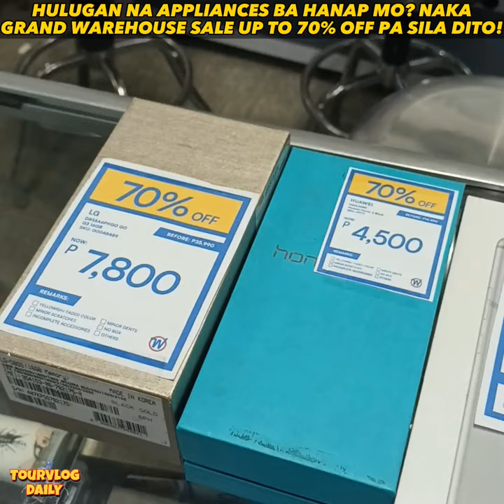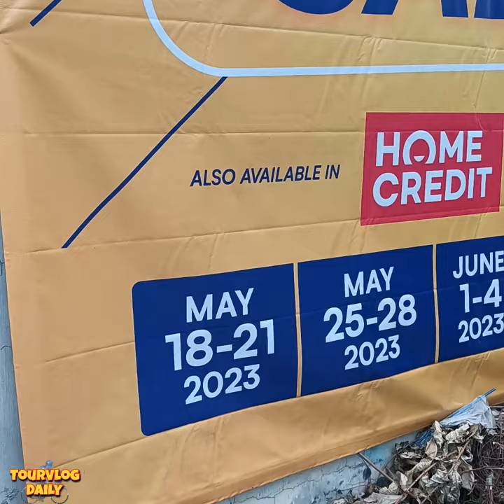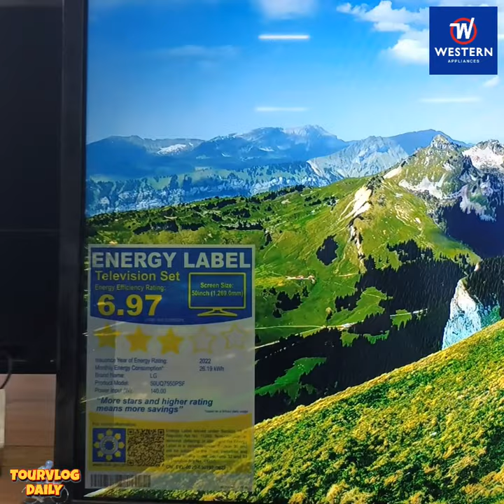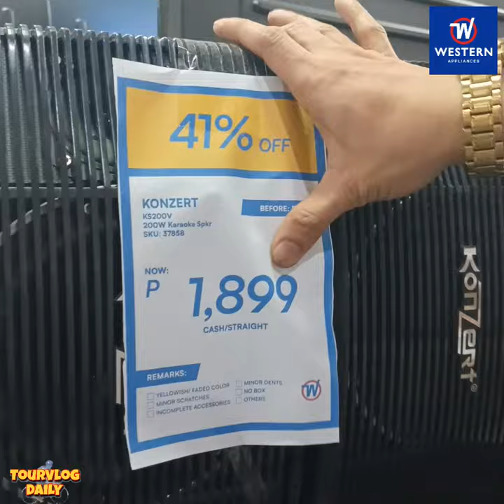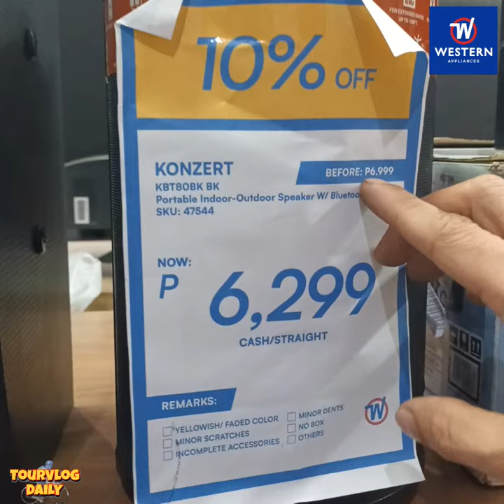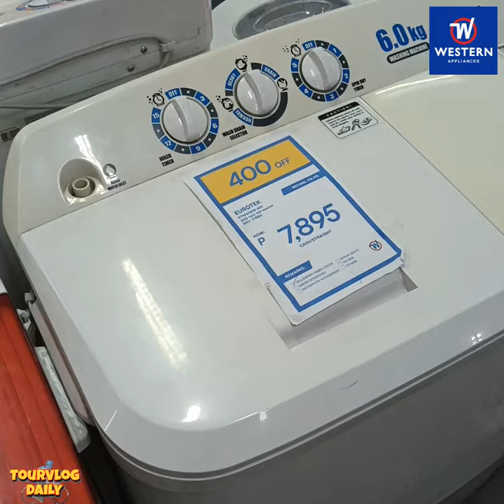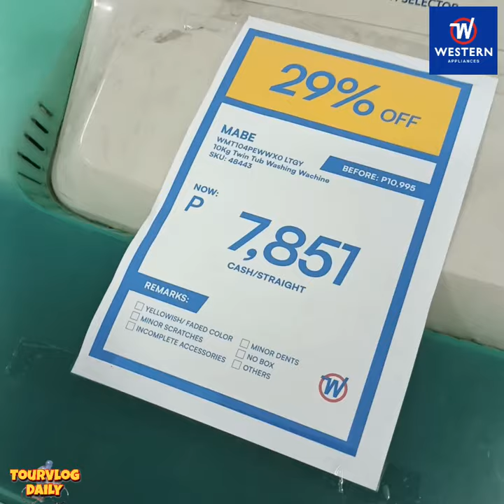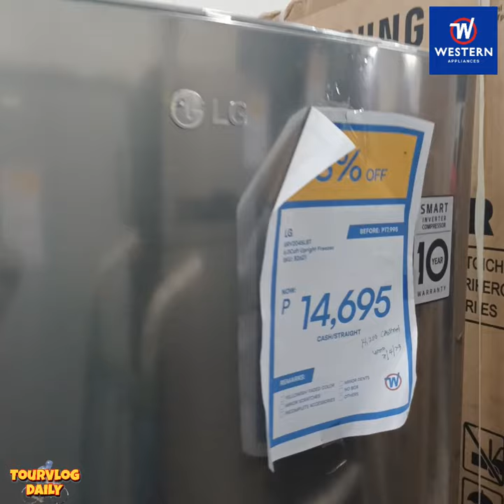Lahat 70% OFF Grand Warehouse Sale Brandnew PHONE 4,500 lang 2 Door Ref + FREE MICROWAVE worth 3,999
Brandnew PHONE 4,500 na lang! 2 Door Ref + may FREE MICROWAVE pa worth 3,999! Twin Tub Washing Machine na 8kg 4669 na lang! Naka  ANNIVERSARY GRAND WAREHOUSE SALE sila UP to 70% OFF pa! Sa lahat ng mga Office and Home Appliances  Available: Android Smart TV, Refrigerators, Airconditioner, Speakers, Washing Machines, Electric fan, Gas Range and many more!  👍 😱 👏 Make sure not to miss out on this event dahil once-a-year lang nila ito ginagawa!

🔴Brands available: Sony, Samsung, Panasonic, Sharp, LG, Pioneer, Konzert, Condura, GE, Whirlpool, Carrier, TCL, American Home, Haier and many more.  💯appliances available: TV, Refrigerators, Airconditioner, Speakers, Washing Machines, Microwave, Rice Cooker and many more!

Western Appliances (LOCATION)
Dagupan St., Brgy. Mariblo, San Francisco Del Monte, Quezon City

Still on sale from May 27 - 28, 2023 & June 1 - 4, 2023. 🛒

Kaya ano pa ang hinihintay mo? Sugod na mga Ka-Tours sa Western Appliances Grand Warehouse Sale 🎉😍